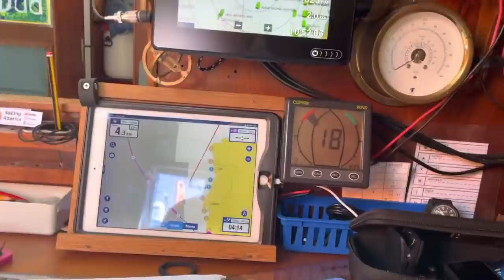Solo sail up the NW coast of Portugal and Spain S2 ep14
Lovely sailing north up the coast of Portugal and Spain .
Beating into head winds and loving it 😊⛵️
All my info including my live tracker in the link below 😊